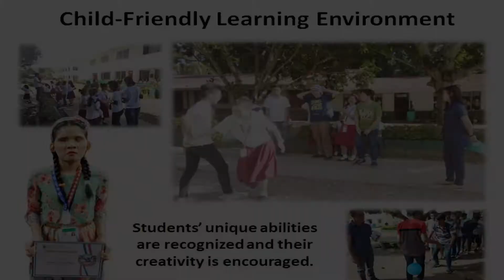MNCHS always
Composed by : Mr. Dioscoro Vicentino
Sung by: Erick John Aparra